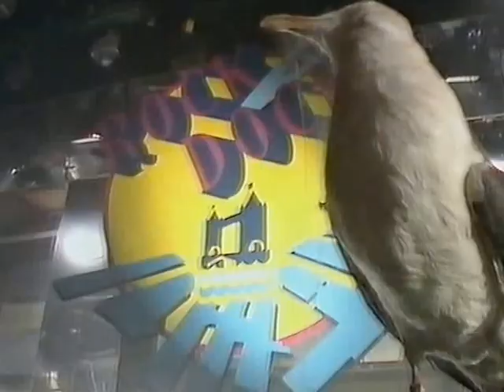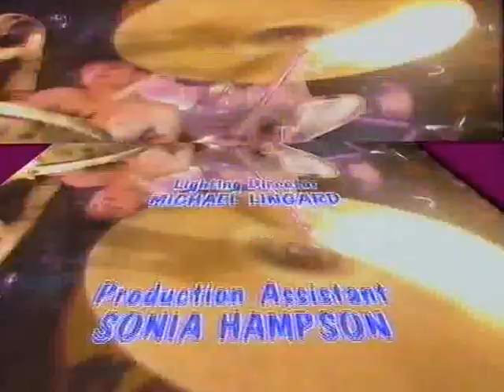dr & the medics rock in the dock full concert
all the rezz crowd